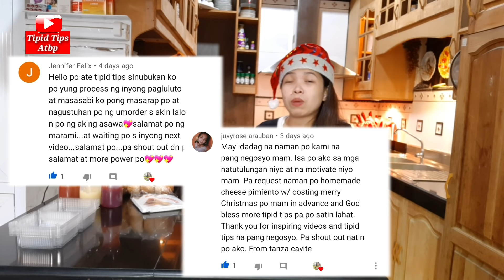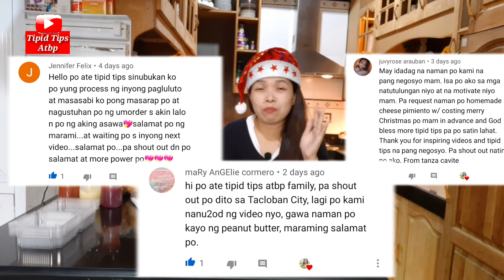Tasty Hamburger Part 2. Magandang Source of Extra Income Complete with Costing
Sa videong ito, ituturo ko sa inyo ang pagluluto ng Tasty Hamburger with Coleslaw. Ito po ang Part 2 ng ating Homemade Burger Patties. Ipapakita ko po sa ating video na kahit walang burger machine ay pwede pa ring magsimula ng negosyo kahit tayo ay nasa bahay lamang. At kapag ito'y nasimulan ay siguradong Dirediretso. Ituturo ko po Step by step ang pagluluto ng Hamburger, At Ipapakita ko sa ating costing, kung paano tayo posibleng kumita ng P11, 100 a month. Magbibigay din tayo ng tips at mga paraan kung paano ito gagawaing patok na negosyo  sa ating Lugar.

INGREDIENTS FOR HOMEMADE MAYONNAISE :
1 Cup Oil
1 Egg
1 Tsp Iodized Salt
1 Tbsp Sugar
1 Tsp Mustard

PACKAGING :
Clamshell =   Code : C- 303 OPS

Pansit Mix Bihon sa Bilao Part 3 Sure na Panalo Kahit Walang Pwesto Complete With Costing

Pansit Canton sa Bilao Part 2 Canton Gisado, Plain Housewife Pero May Kita Complete With Costing

At kung gusto mong ma check ang lahat ng aking video, i-click lang ang link na ito